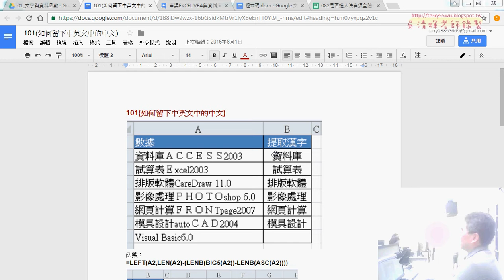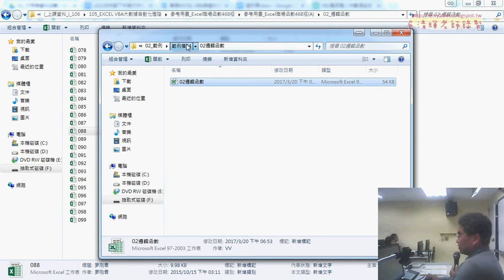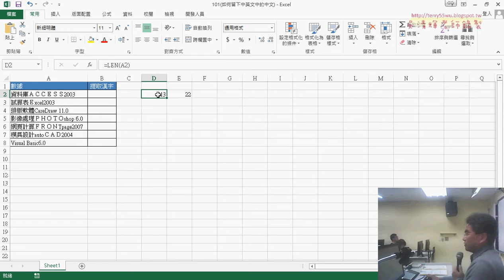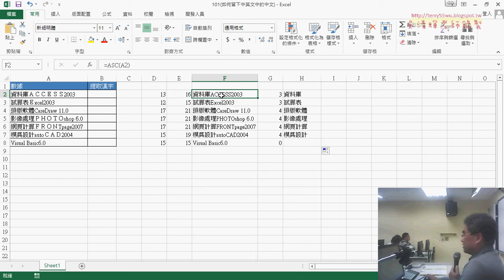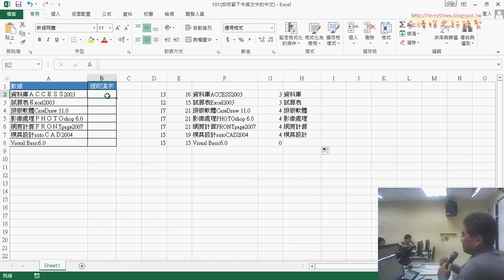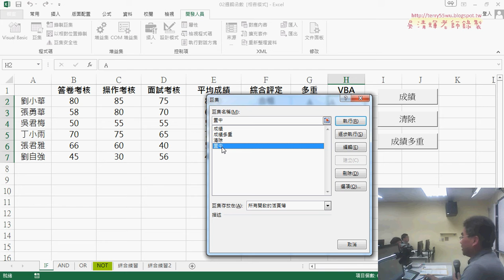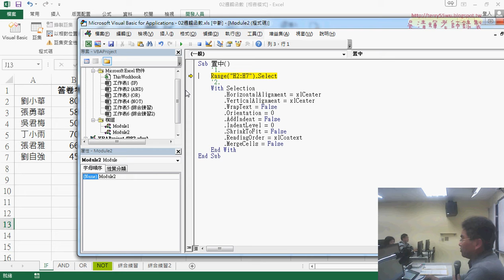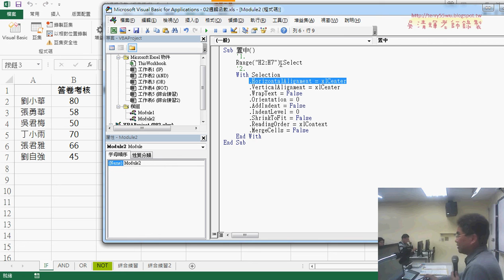04 補充101留下中文與文字置中VBA程式說明